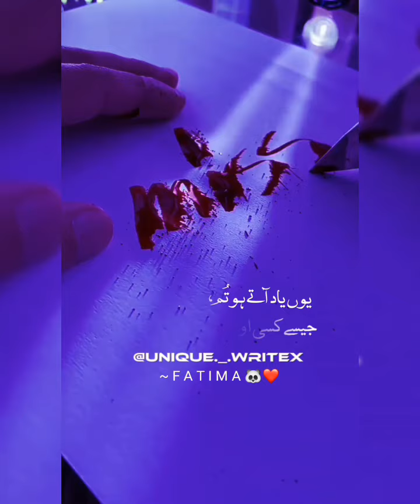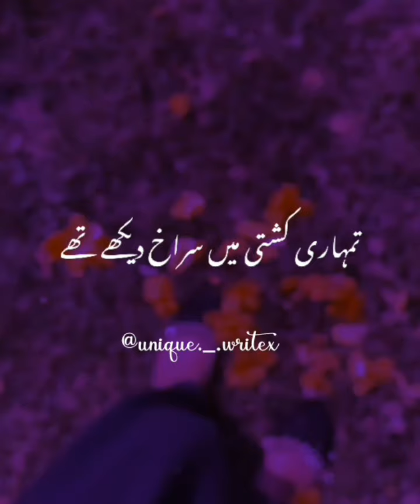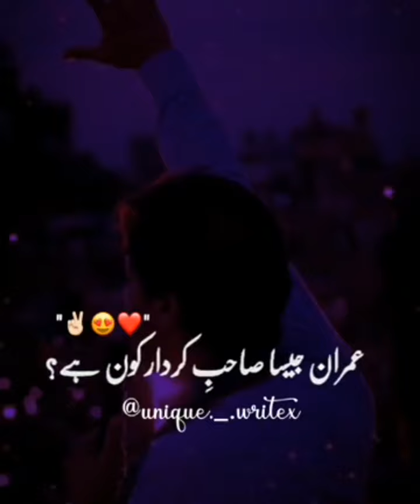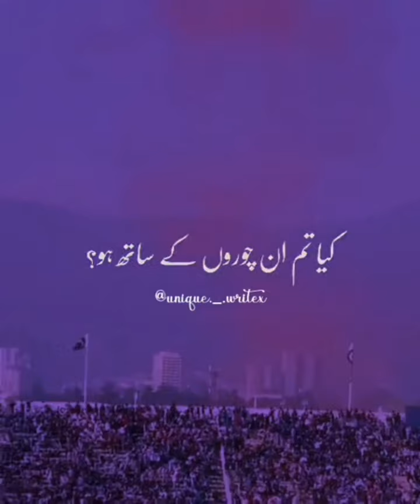Collection of poetry| sad| political| romantic poetries